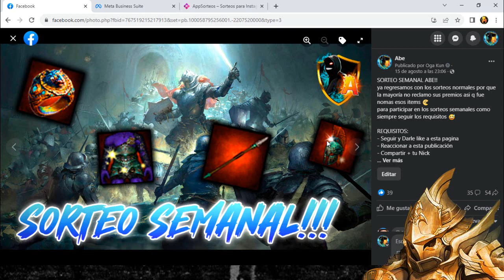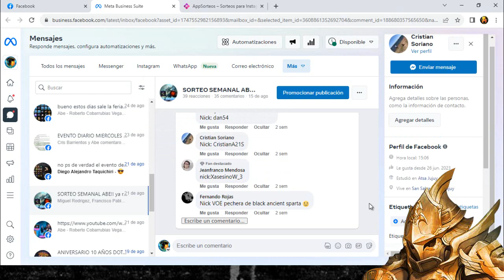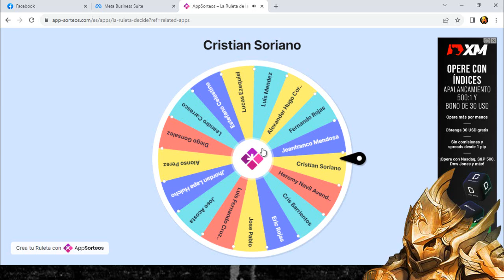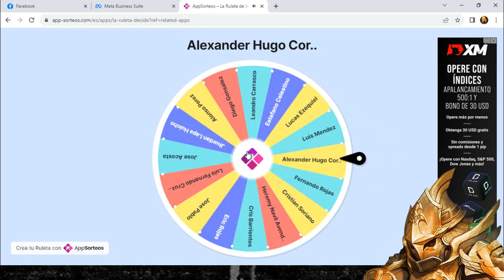Rakion Latino Ganadores del Sorteo Semanal Abe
bueno amigos aca esta el video atrasado y disculpen la demora y por esa razon  coloque 1 anillo mobse,krops y wite y para ganarlo solo es encontrar la palabra secreta y comentarlo asi que mucha suerte en ser uno de los primeros :v